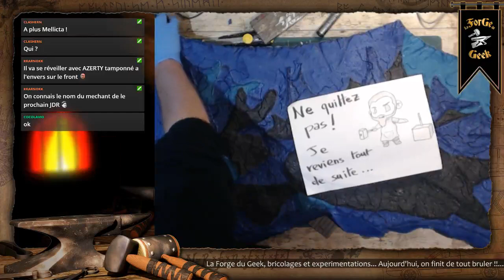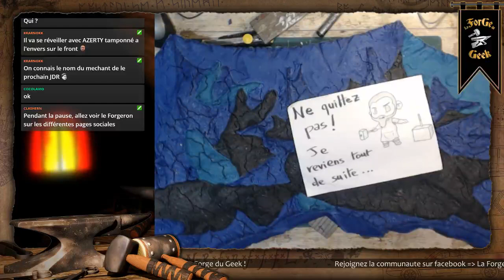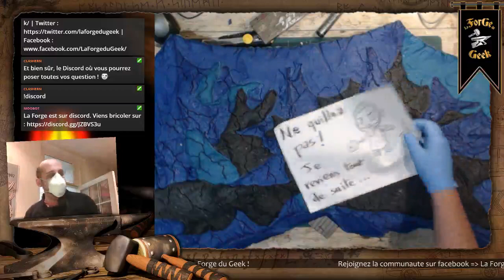Brico Live - Arme en mousse - Episode 06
Arme commencée en démo au Valenciennes Game Arena, il s'agissait ensuite de la finir..

Création en mousse de tapis de gym, collée au pistolet, détails en pyrogravure et peinture acrylique.

Replay complet du live, en attendant le montage... ;)